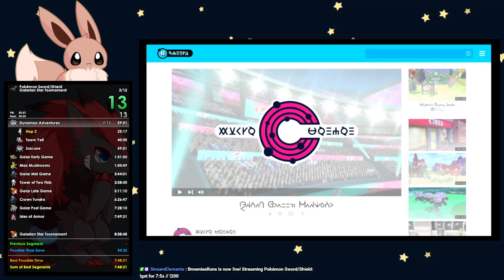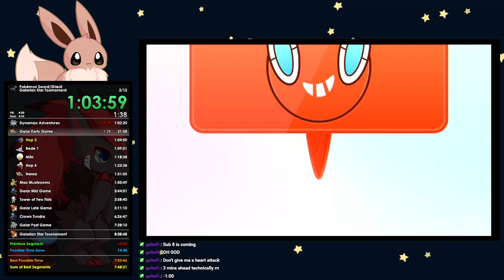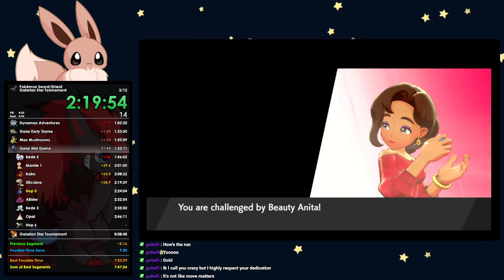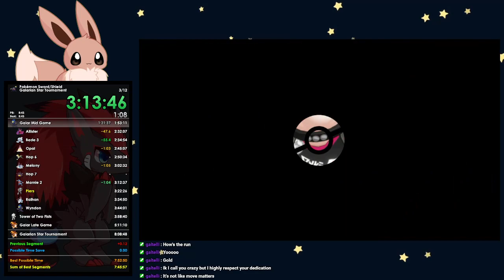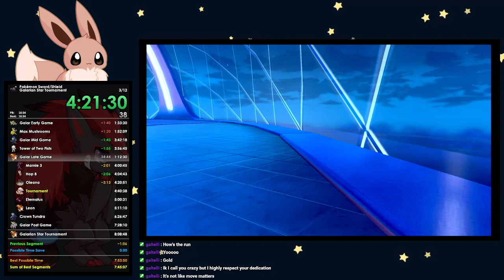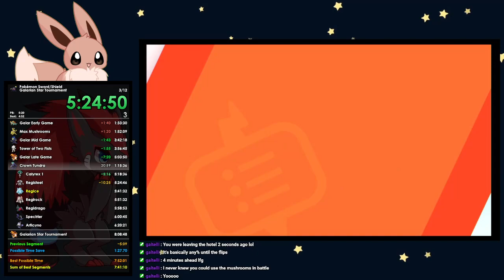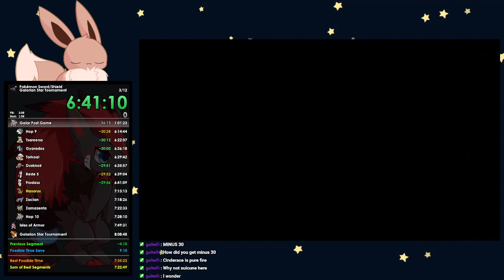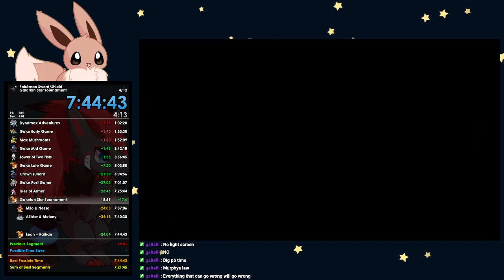Shield - GST in 7:44:43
FINALLY SUB 8!!!

the 3 month grind is over

clean run until Hop 10 when Zacian Killed Calyrex then I panicked and lost 3m and when I used Psychic instead of Astral Barrage on Corviknight and It set up Light Screen so I died and lost 5m

Now to learn Mochi before the Duofecta sub 20/19 grind begins!